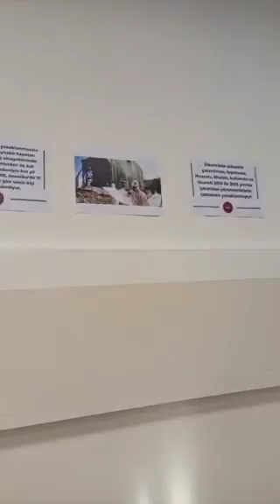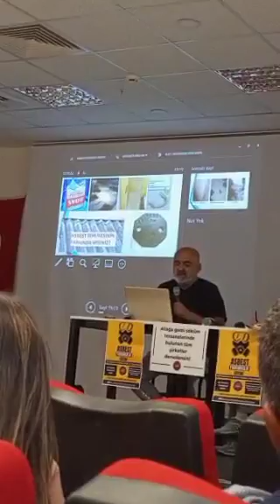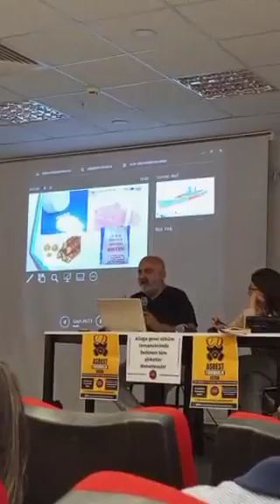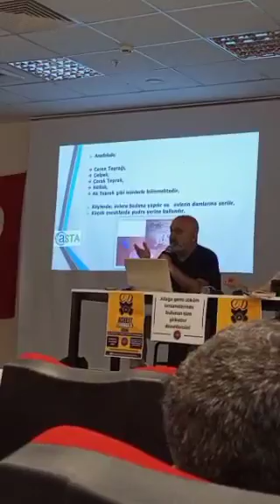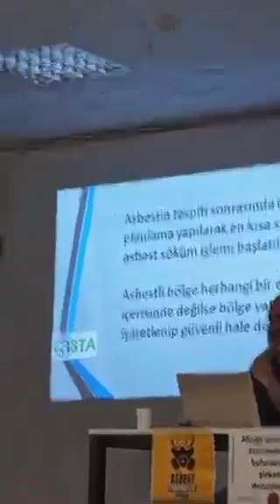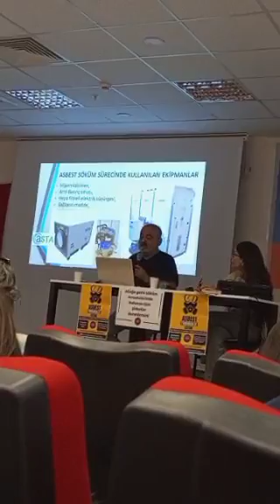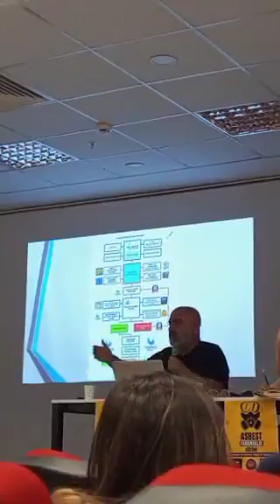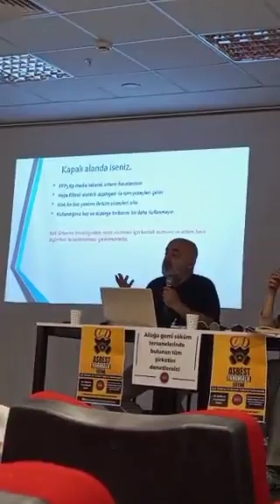Aslı Odman ve Kenan Yıldız'ın sunumuyla asbest farkındalık eğitimi - Part 1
İzmir Aliağa Kültür Merkezi'nde DGD-SEN organizasyonu ile gerçekleşen Asbest Farkındalık Eğitimi etkinliğinin ilk bölümü. İkinci bölüme aşağıdaki linkten ulaşabilirsiniz.